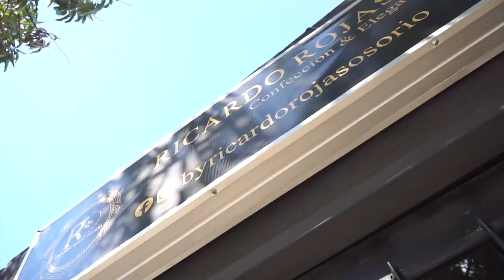MACTA LLEGA ESTUVO EN MAREIGUA